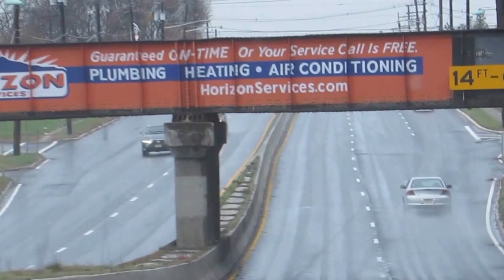DRIVING ON ROUTE NJ38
As we drive in New Jersey.